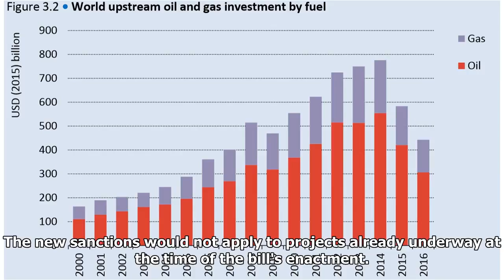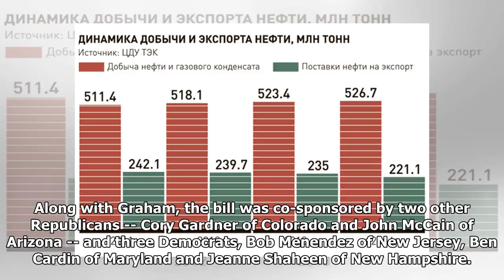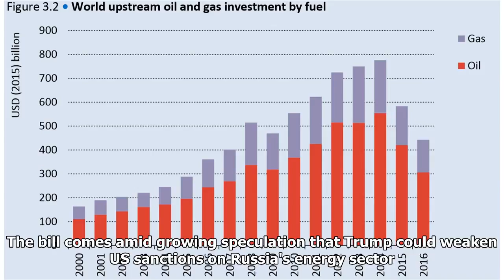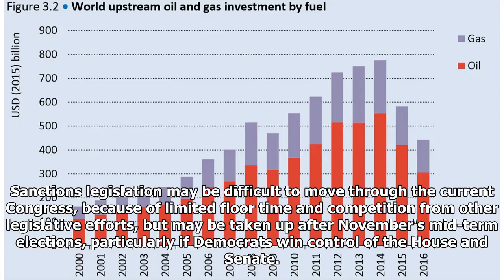US senators propose sanctions on Russian oil production investments